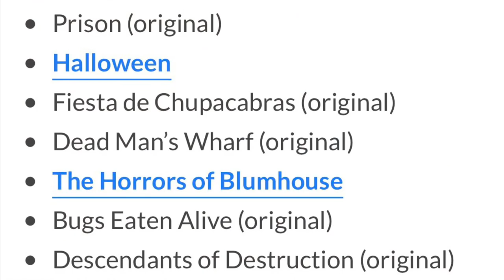Final HHN 31 speculation map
Check this last speculation map! Excited for hhn 31! I know I am! Hope you are too!